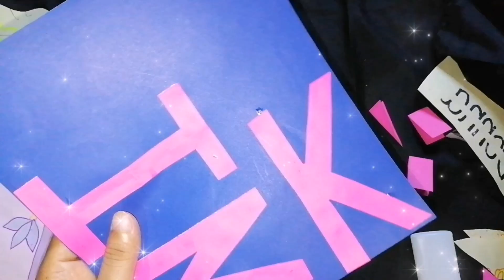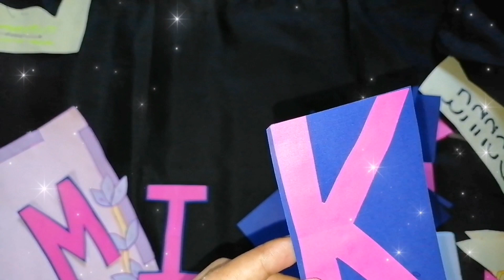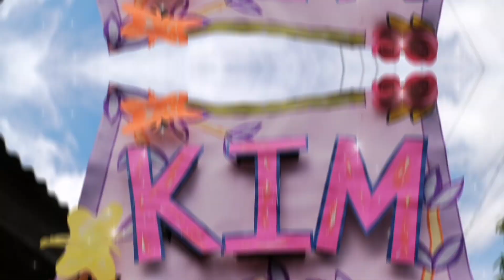If no one believes in your ability believe yourself.